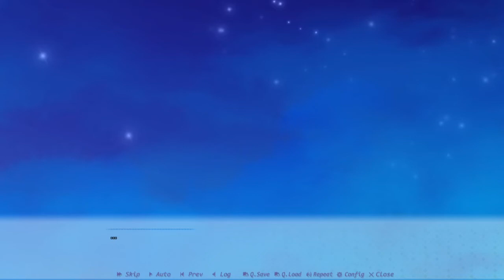Disappointment [Making Lovers] Saki's Route (#12)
Visual Novel: Making Lovers